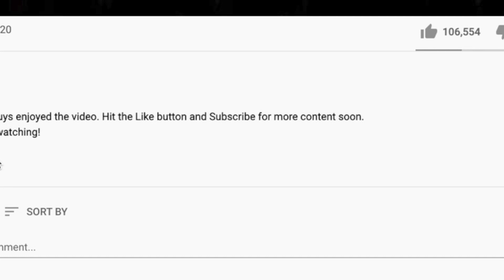🎵 J Hus Big Conspiracy Reaction | Americans React to UK Rap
Thanks for checking out our J Hus reaction. We watched Big Conspiracy during a mega live stream. We usually post our live stream reactions as solo videos as well, so here it is. We recently upgraded our recording space so we need to publish these lives asap so you guys won't have to go back and forth between the new and old space.